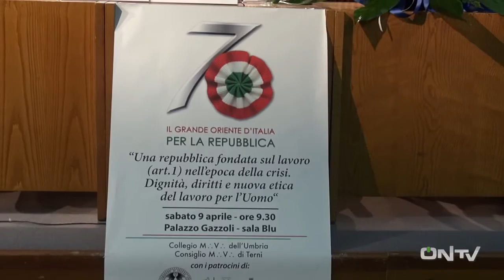Convegno Grande Oriente d'Italia per 70 anni della Repubblica - Terni 9 aprile 2016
"Una repubblica fondata sul lavoro nell'epoca della crisi. Dignità, diritti e nuova etica del lavoro per l'Uomo".
Intervista al prof. Santino Rizzo (Presidente Corte Centrale G.O.I.) e stralcio del discorso del Gran Maestro Stefano Bisi